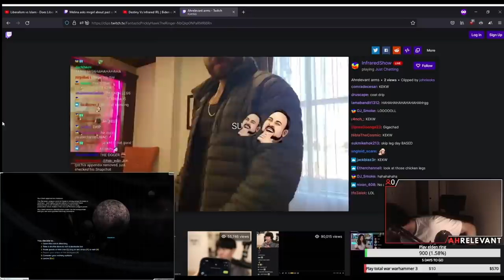SHE came over...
a wild katerino has appeared

info/links▼

Clips:
0:00 - kate (Destiny + Katerino)
0:20 - duckerz (Ahrelevant)
0:30 - crypto story (Destiny)
1:11 - rust memes (Nick + Pchal + PotatoMcWhiskey)
1:41 - exquisite tts (Ahrelevant)
1:52 - stardust panel (Stardust + Booksmarts)
2:07 - lycan the sniper (Destiny + MrMouton + Lycan)
2:29 - book visits chaeiry (Booksmarts + Chaeiry + Stardust + Supreme + IRI)
3:02 - unify us all (Stardust + Nicholas DeOrio)
3:13 - outro
3:20 - bonus meme

Games in this:
Dyson Sphere
Rust